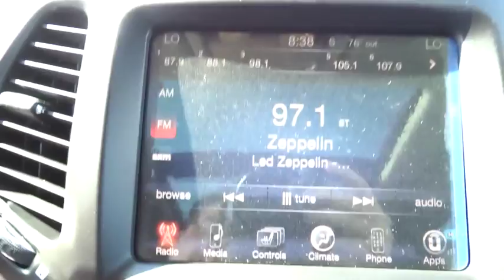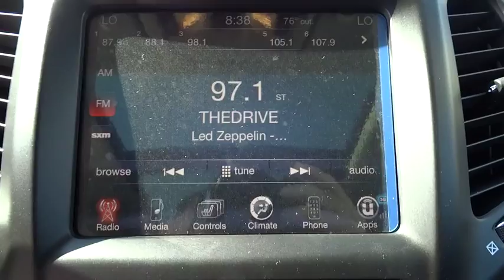2015 Jeep Cherokee Bourbonnais, Kankakee, Chicago, Joliet, Orland Park, IL 50259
2015 Jeep Cherokee

Taylor CDJR
1497 Illinois 50